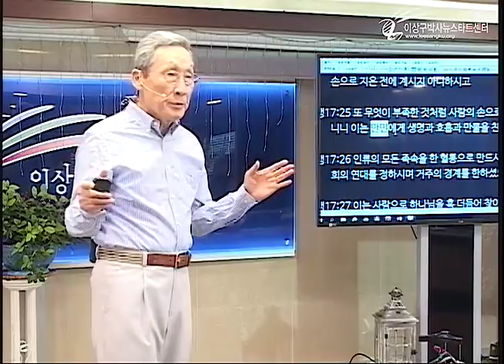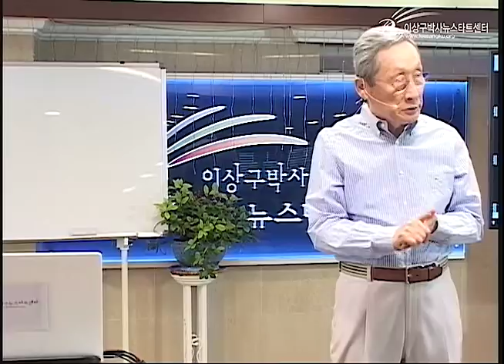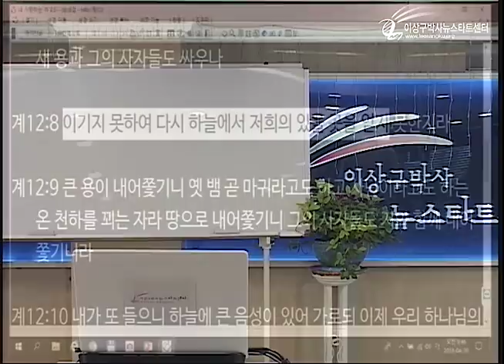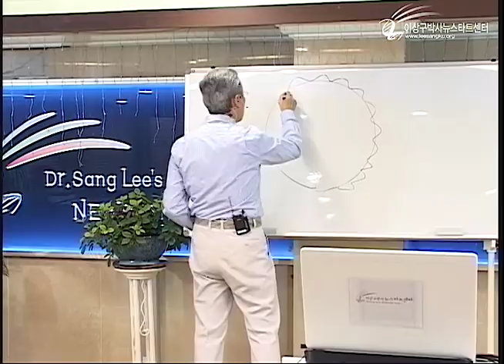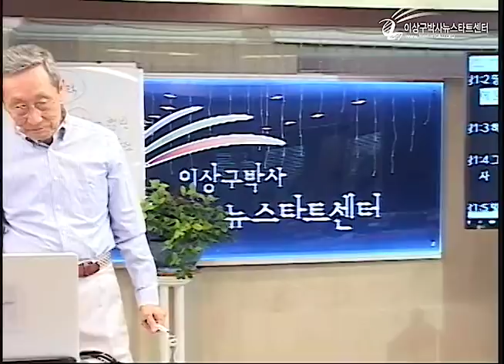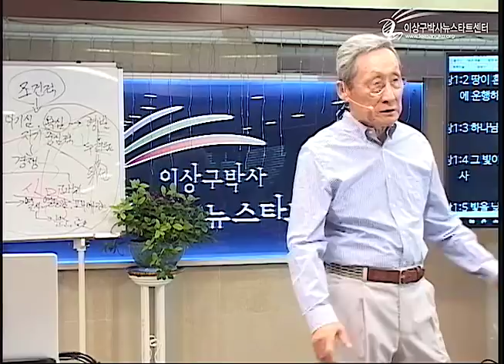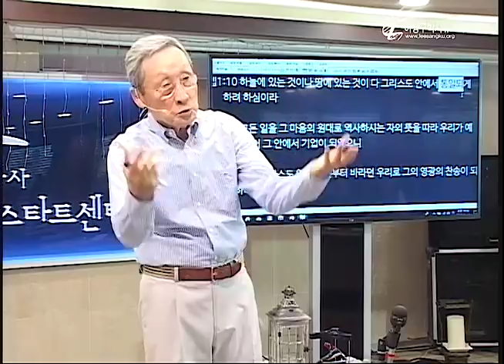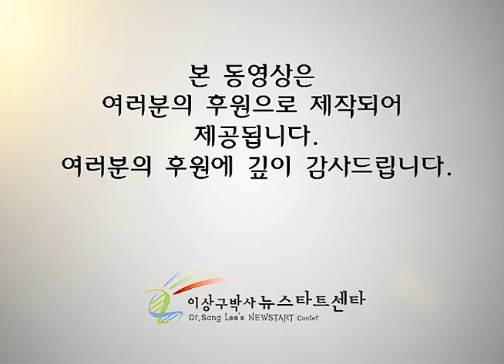H215 10 하나님의 "택한 자"란 누구인가?